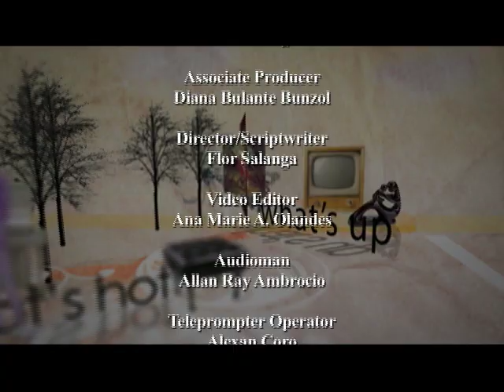THE RED CARPET September 28 episode part 4 of 4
This month is really special as we give you back-to-back plays from Tanghalang Pilipino: "Walang Sugat" and "Walang Kukurap"! we also commemorate 40 years of the Ramon Obusan Folkloric Group.

September 28 at 11 in the evening

only at Net 25  (Channel 25)